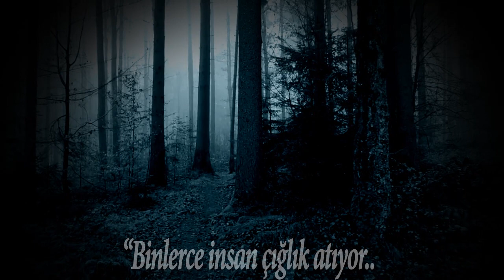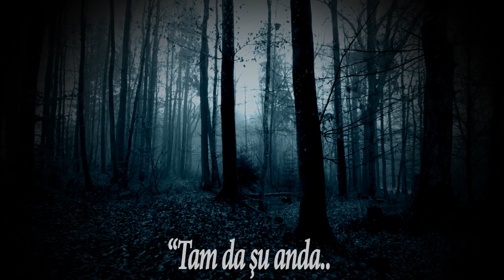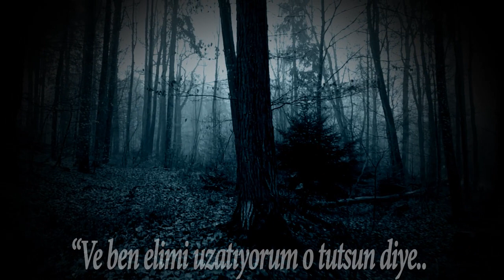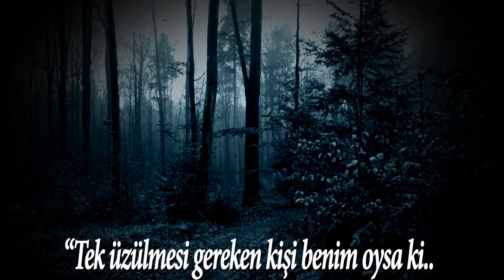Blackfield - 1000 People (Türkçe Altyazı)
Yıldızlar ve gökyüzü..
Grubun 2007 yılında çıkan 'Blackfield II' albümünün 2.parçası.
'1000 People' ın anlamı '1000 İnsan' şeklindedir, fakat burada anlam bütünlüğü açısından 'Binlerce insan' şeklinde çevirdim, Bilginize..

A thousand people yell
They're shouting my name
But I wanna die in this moment
I wanna die
And a thousand people smile
Are smiling at me
I wanna die
No way to understand
Why I've become the way I am
When the sky is filled with stars
I find the place inside my heart
Some people can take a blow
They won't ever drop
I wanna die
She will tell me she loves me
She won't ever stop
I wanna die
A coldness in my soul
And I reach out for her to hold
And then I watch her close her eyes
It's only me that needs to cry
And if I stay with you
Do you believe that I'll come true?